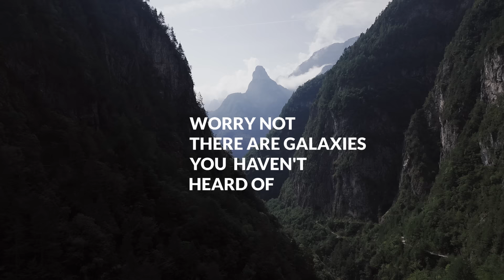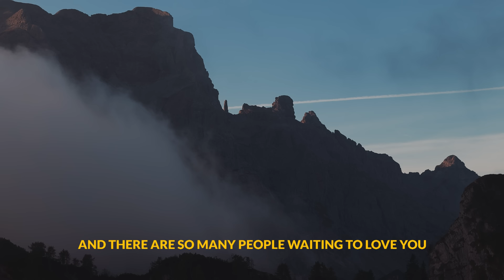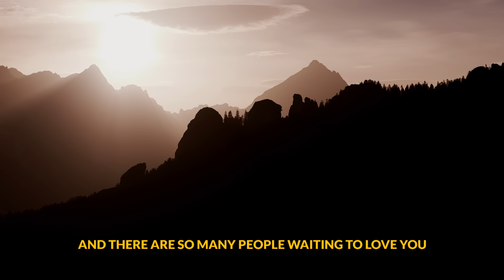Tom Rosenthal - Worry Not There Are Galaxies You Haven't Heard Of (Lyrics)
Worry Not There Are Galaxies You Haven't Heard Of | Out Now.

Shot in the Dolomites, Italy.

LYRICS :

What d'you wanna be when you grow up?
Oh the empty cry for certainty
They want to know what you want to be
But why have I got to be something?
Oh aren’t we all dumplings?

Take a minute
Wallow in it
Float around
Give it all a second glance or three
Today is it’s own entity
And you are it’s beautiful painter
And you still will be later

So worry not
There are galaxies you have not heard of
There are eyes you have not seen shine
And there are so many people waiting to love you
It just takes time

What you’d wanna be when you grow up?
Maybe Eighty and still pondering
The merits of this questioning
And how there are zero good answers
For all the mess before us

5 year plans, the dead exams, the worry born
The bucket list will tick you off
They say now is not soon enough
Oh how they have got you running so fast
You can’t see what you fly past

Life is far too short to ever know
And long enough to let it blow
Away on the wind to wherever
Let’s watch it go together